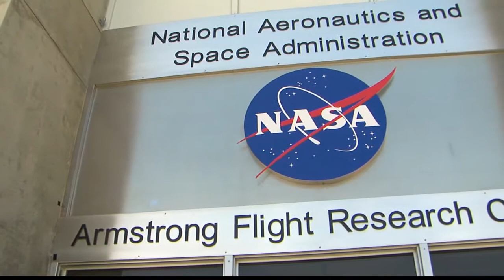Neil Armstrong Dedication 05132014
NASA's Dryden Flight Research Facility becomes the Armstrong Flight Research Facility at Edwards Air Force Base.